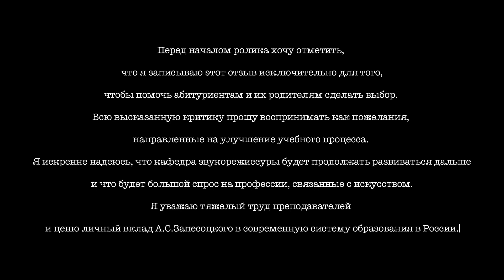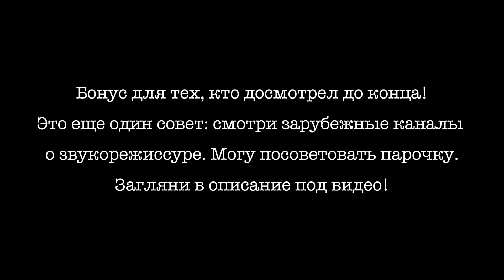Выпускник СПбГУП о звукорежиссуре в вузе | Преимущества, недостатки, советы для поступающих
В этом видео делюсь своим опытом обучения в СПбГУП. Я получил диплом в прошлом 2023 году. Период моего обучения выпал на 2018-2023 годы. Из-за пандемии часть его была в дистанционной форме. Но тех лет, которые я отучился в очном режиме, было достаточно, чтобы я смог составить этот отзыв.

Таймкоды в видео:
00:00 Предисловие
00:30 Немного о себе
01:32 Соотношение предметов
03:07 Что ждет на каждом курсе?
08:29 Сильные стороны СПбГУП
13:23 О жесткой дисциплине
15:45 Слабые стороны СПбГУП
24:15 Кому советую поступать в СПбГУП
25:56 Кому НЕ советую поступать в СПбГУП
28:46 Обращение ко всем родителям
30:02 Советы для поступающих и студентов
35:17 Мои личные впечатления от учебы